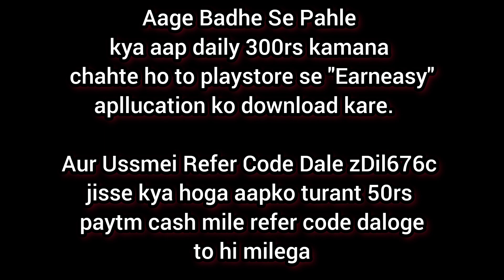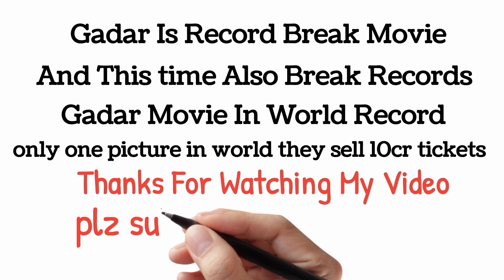Gadar 2 Full Story In 1 Minute | Free Knowledge Official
Gadar 2 ki Story jaise ki maine video mei bata vaisi ho sakti hai agar aapko iss video mei kuch kami lage toh plz comment jarur karna aur plz muje support kijiye uske liye aapko sirf mere chanel ko subscribe aur video ko like aur share karna hei plz itna kardo

agar aap bhi daily 300 kamana chahte ho toh play store se Earneasy download karo ussmei refer code option mei yevala refer code dalo

                        zDil676c

upar diye gaye refer code ko dalbe ke baad turant aapko 50rs paytm cash miljayega aur
aap rozana 300 kamane lagoge aur yei koi sponsership nahi tha ye toh sir mera experience tha baki aapki marzi